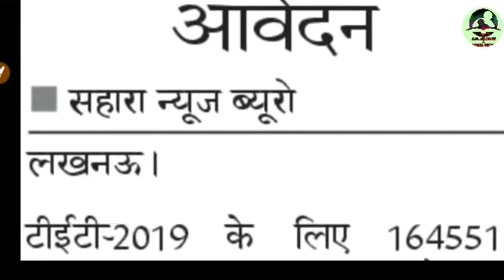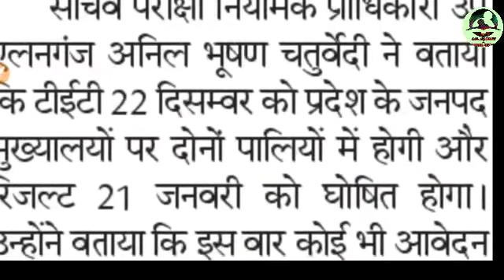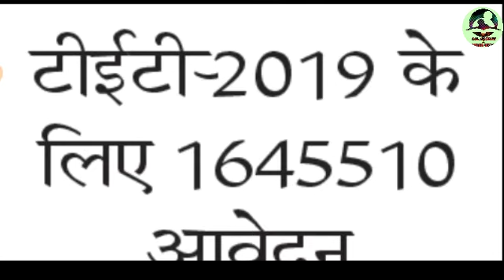यूपी टीईटी-2019 के लिए 1645510 आवेदन